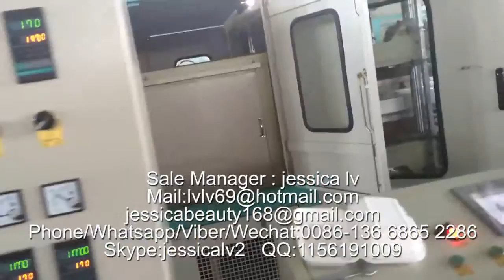disposable foam food box line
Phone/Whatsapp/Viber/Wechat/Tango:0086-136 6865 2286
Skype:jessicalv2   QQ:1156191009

1. foam sheet extrusion line: make PS foam sheet from raw material. The raw material is general polystyrene granule.

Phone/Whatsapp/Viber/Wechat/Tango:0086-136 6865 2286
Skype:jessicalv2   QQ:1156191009